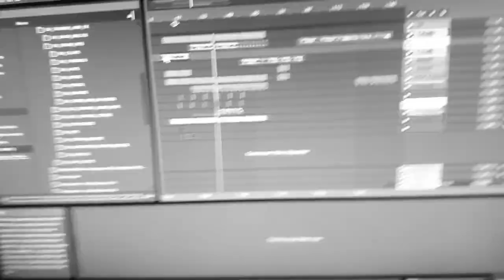Ray Charles - i got a woman (Frenchcore Remix) Home Studio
PROJECT SAMPLE PACK (FRENCHCORE / HARDCORE / HARDTEK)